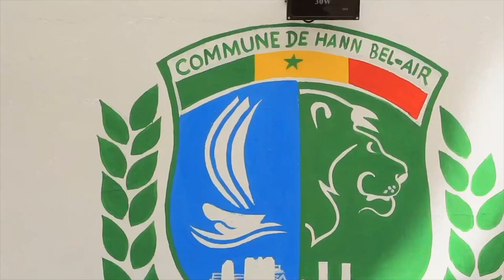LE JOURNAL DE LA SEMAINE DEUXIÈME NUMÉRO